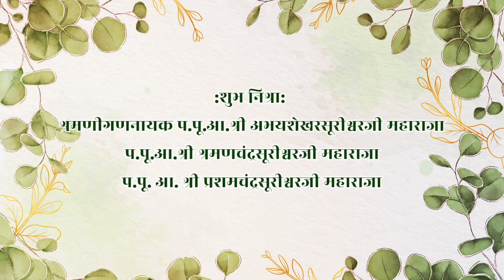Bhavya Gruha Jinalay Pratistha | Day 1 | Jamkubai Patrraji Singhvi Parivar | Malad